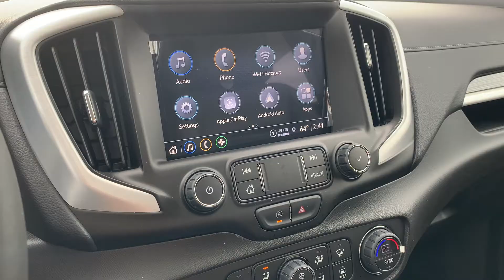2022 GMC Terrain SLT AWD at O'Neil Buick GMC!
We cannot wait to hand you the keys to your new 2022 GMC Terrain!  Shown here in the Marine Metallic exterior, Jet Black leather interior, SLT AWD package.  Stock # GM10109

With the 2022 GMC Terrain, you won't have to worry about safety and security.  The GMC Pro Safety package is standard on all trims, and this Terrain shown even includes the GM Pro Safety Plus Package!

Come check out all of the features on your new GMC Terrain today!  Give us a call at (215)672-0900 or check us out 869 W Street Road, Warminster, PA 18974.